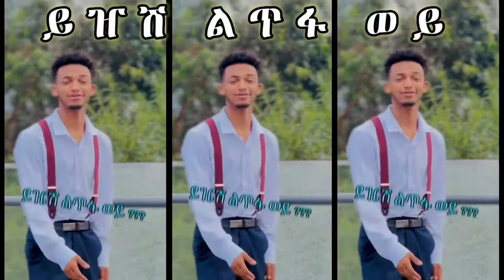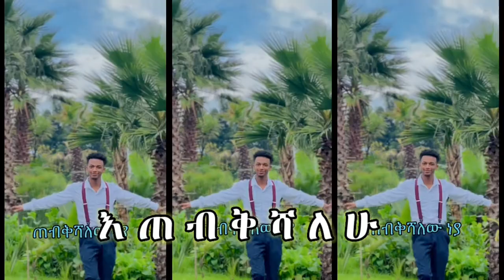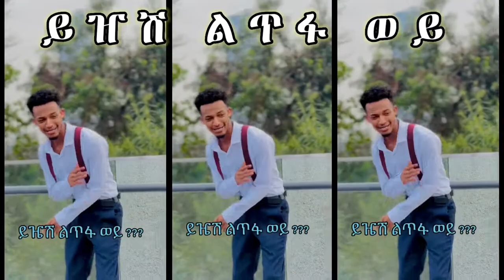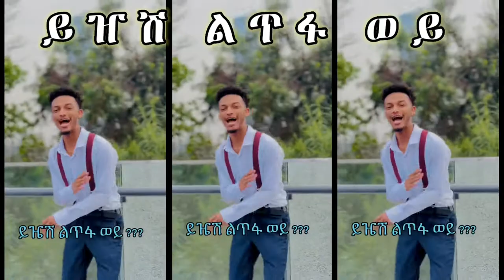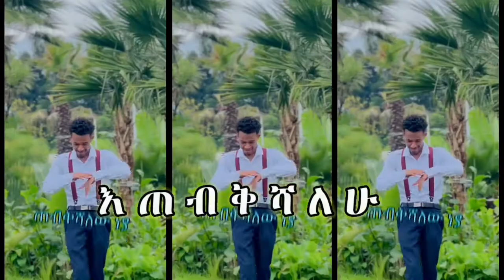Biruk Jane ኮቱሜ ( Kottu mee ) Ethiopian New Music 2022 | Makbel Tube | Trailer